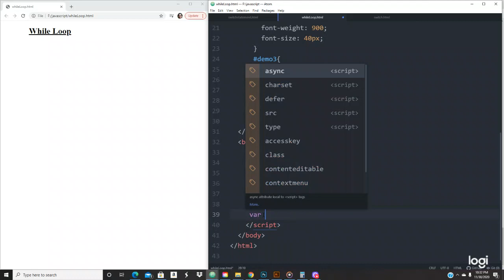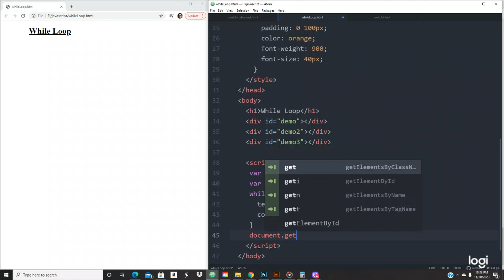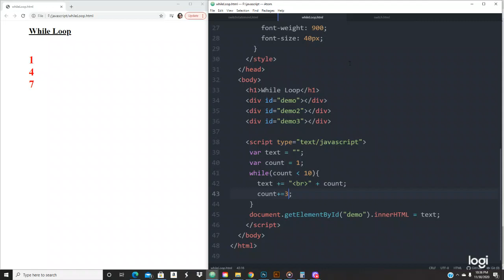Javascript tutorials - While Loop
This one was a very cool one to do.  Simple and easy to understand.